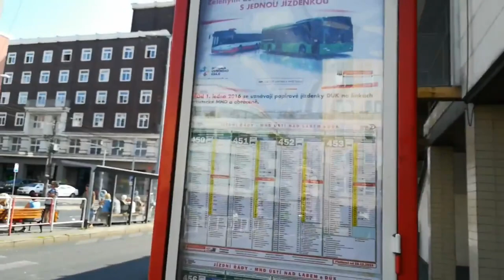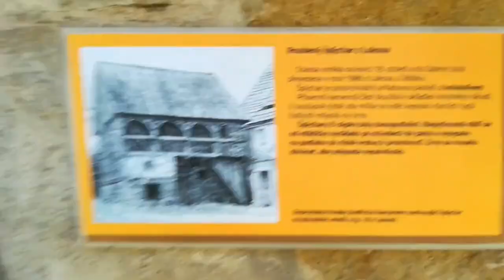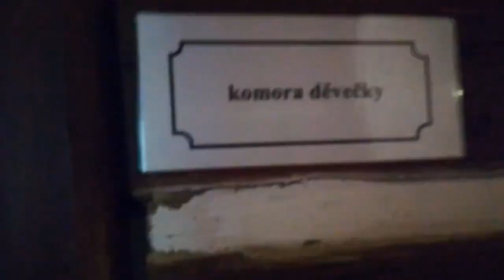Tip na výlet: Zubrnice